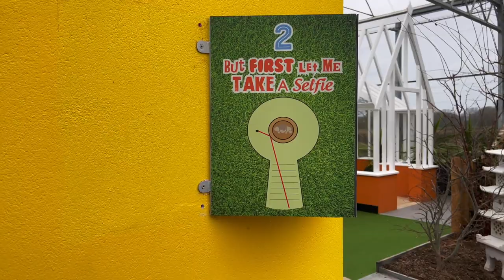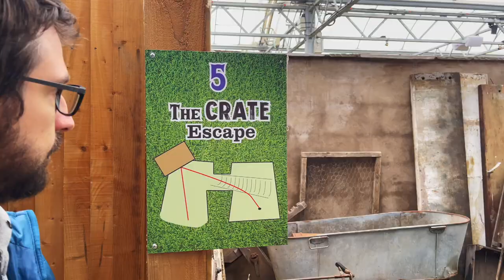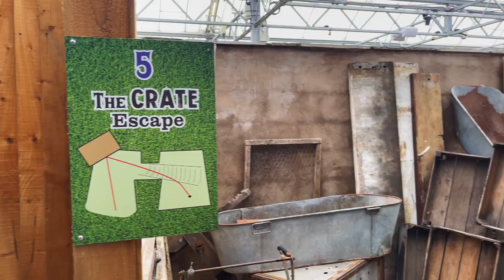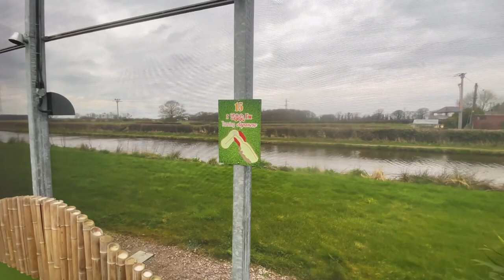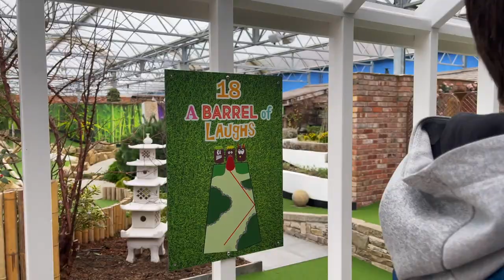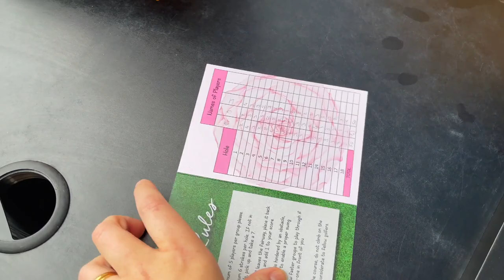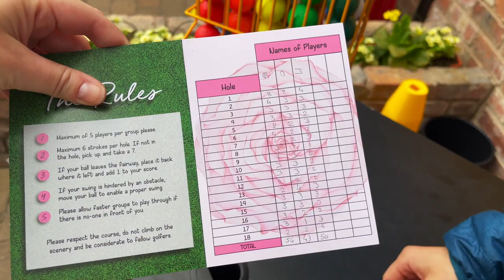MINI GOLF & UK GARDEN CENTRE! Barton Grange. I Got a Hole in One! UK Vlog with Brother & Husband!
In this video, we play some mini golf at Barton Grange in Preston. We then walk around the Barton Grange garden centre and browse the shops. A good wholesome vlog with my brother and husband!

👩🏼 ABOUT ME
Rosie